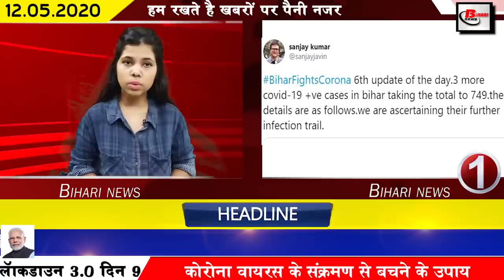Latest top bihar news.Corona case in nalanda,muzaffarpur,sheikhpura,nawada,darbhanga,patna,begusarai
1. In Bihar, the number of Covid-19 affected is continuously increasing
The number of Covid-19 affected in Bihar has been steadily increasing, 53 new patients have been found by the health ministry. After which the affected people have reached 749 in the state. Speaking of those found infected, samastipur: 1, nalanda:1, muzaffarpur: 3, sitamadhi: 1, sheikhpura: 6, nawada: 6,madhubani: 2, Supaul: 2, saharsa: 1, purnea: 1, darbhanga: 3, patna: 11, goplaganj: 2, bhagalpur: 2, khagaria: 5, begusarai: 4, banka: 2 patients have been identified. After which the Ministry of Health has appealed to start the process of sanitization in the affected area and all the people have also been asked to follow social distancing.

2. 5 trains will run from Delhi to Bihar
It has been announced to run passenger trains for the first time by the railways amid lock down, under which now common citizens will also be able to travel by special train, which has started from last evening. According to which a total of 5 trains will be run from Delhi to Patna Rajendra Nagar Danapur Pataliputra Katihar Barauni Station.

3. Buses coming from other states without orders will be prohibited
4. Plasma therapy started in Patna AIIMS from the previous day
5. Restoration of MVI in Bihar after 13 years
6. Ravishing in automobile sector from last day
7. JLNMCH will no longer investigate Corona
8. Ration card holders should keep some special things in mind
9. Chief Minister Nitish Kumar issued restraining order of Covid-19
10. Thailand's 129 citizens will return home soon
11. 8 soldiers of BMP 14 in Corona positive in Patna

12. Arrangements should be made to call Biharis stranded in outside states within 7 days.
13. Farmers of Bihar assured of getting online training
14. Chief Minister Nitish Kumar gave assurance of no shortage of construction material
15. Meteorological Department forecasts thunderstorm and rain in the state till May 14
After the rain in many districts of Bihar on Sunday night, the Meteorological Department has now released its forecast and there is a possibility of storm and water in many districts including Bihar's capital Patna by May 14. Not only this, the Meteorological Department has also predicted snowfall in many districts.
16. Sugar mill management out 600 people
17. Chief Minister Nitish Kumar distributes free soap and masks to each household.
18. Chief Minister Nitish Kumar is not in favor of removing lock down
19. New system designed for monitoring quarantine center in Bihar
20. Today 19 workers special train will reach Bihar
In the ongoing atmosphere of Covid-19, today the labor train is going to reach Bihar in which thousands of Bihari laborers and students will come to Bihar. Under this, trains coming today from Melur to Danapur Rewari to Araria, Ambala and Tirupur to muzaffarpur Patiala to Supaul Kota to Samastipur Jalandhar City to Chhapra Ludhiana to Sitamarhi Mangalore to Khagaria Bibha Nagar to Chandigarh to kishanganj Lokmanya Tilak Terminal to Saharsa Nagpur to Darbhanga Several trains including Agra Cantonment to Barauni are scheduled to reach Bihar today.
21. Congress leader demands Bihar government to listen to the problem of litchi farmers
22. Deputy Chief Minister Sushil Kumar Modi and opposition parties came face to face
23. Upendra Kushwaha holds meeting with party leaders
24. Chirag Paswan wrote a letter to Chief Minister Nitish Kumar
25. Mahendra Singh Dhoni's mother said my son is not even old.
26. Arogyasetu App Near 100 Million Users Download Despite Criticisms
While the Arogya Setu app was considered by the Central Government to be very supportive for the common citizens. At the same time, many kinds of questions were being raised by the opposition government from the privacy of this service, among them all, Arogya Setu Aap has now set a new record. Under which 100 million users are nearing the record. Because Arogya Setu has become the fastest app to reach 50 million globally in a short time and soon it will become the fastest reaching app in the 100 million club.
27. Railway booking completed
From today onwards, the process of booking the railway operations for Bihar has been completed, after which no tickets are available till May 18 to return to Bihar. According to the news, all the tickets were booked for coming to Bihar shortly before the booking started, according to IRCTC, the booking process started from 6:00 pm but is not happening now, which will result in 1 week. Till now no tickets are available for Bihar.